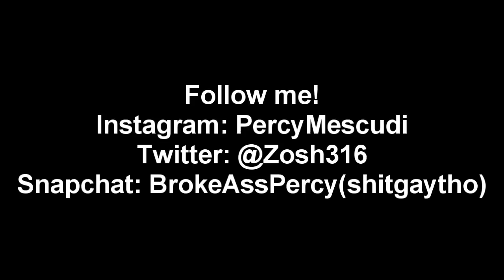WE MADE A SEX TAPE!? - QNA W/ Amanda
Whadddup putos! me and my booski decided to be real niggas and eat eachothers ass, peace!
Send me a PS4 and I'll be your step dad.